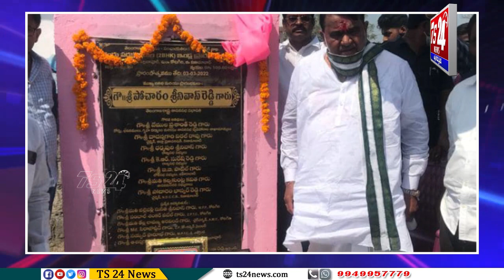BULLITEN |TS24 News